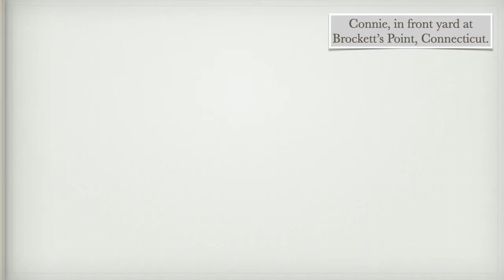In the Blink of an Eye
'In the Blink of an Eye,' Jeff Babcock depicts the life story of he and his brothers' passage from childhood through adulthood and finally into old age. Family photographs and a memorable soundtrack present a vivid picture of the archetypal transitions that all families must endure.